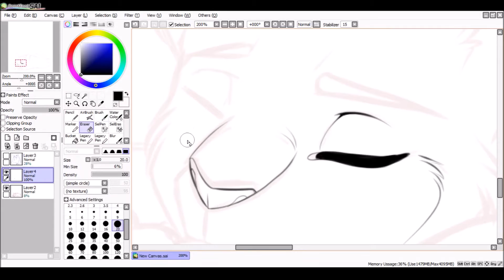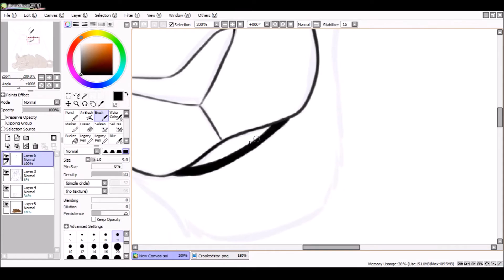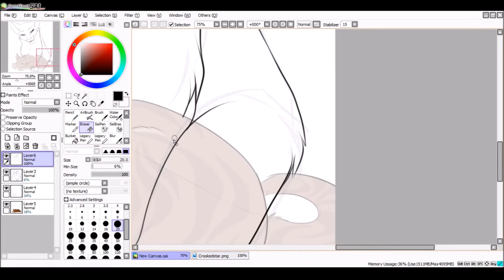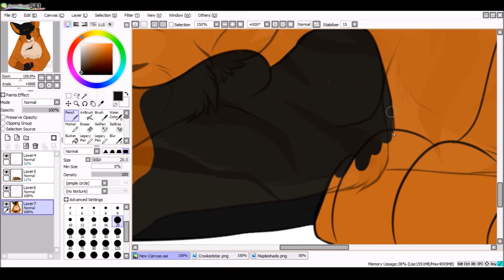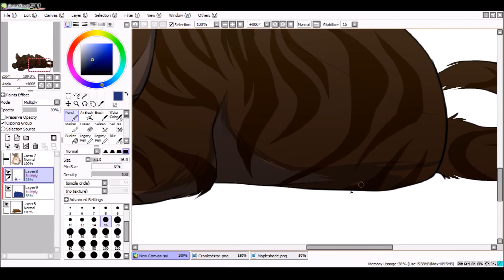My Lullaby (Speedpaint)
The scenario between these two always reminded me of this song. So I wanted to draw some are for it. C:

Programs: Paint Tool Sai, OBS, Windows Movie Maker
Characters: Mapleshade and Crookedkit(star)
Songs: My Lullaby from The Lion King 2 and Chains by Radical Face